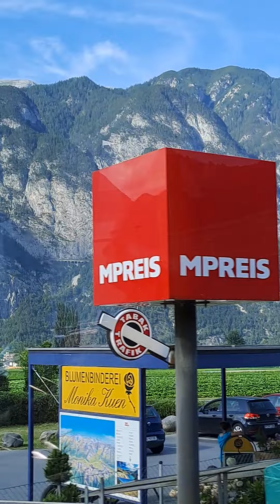12. Juli 2024